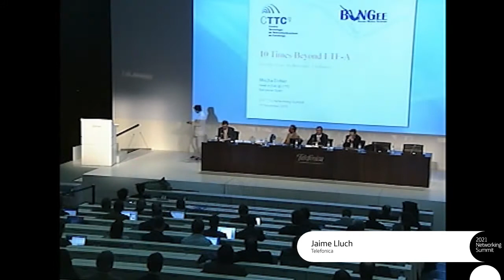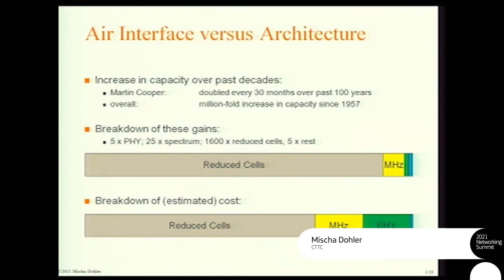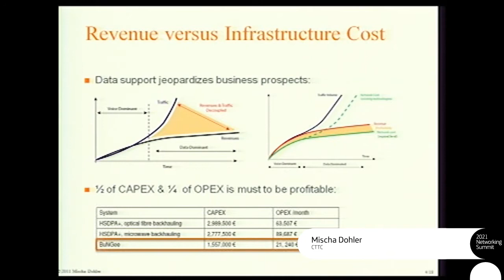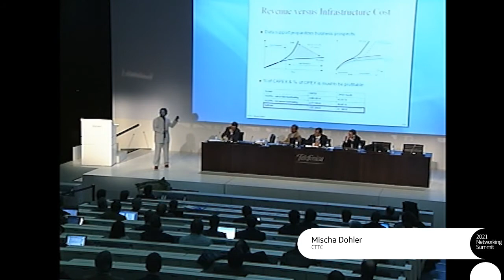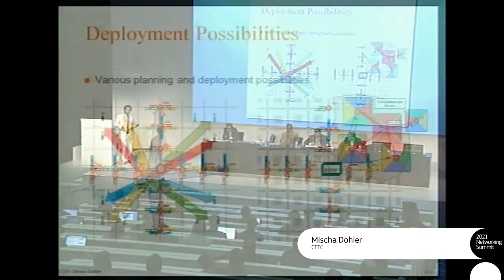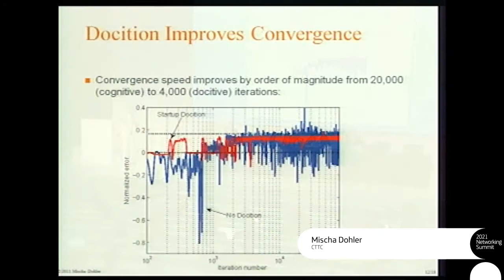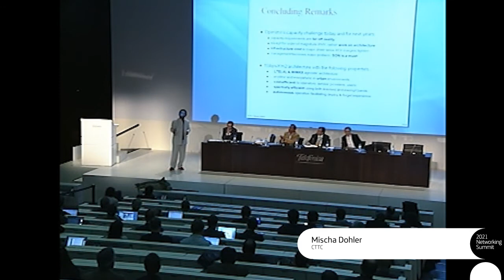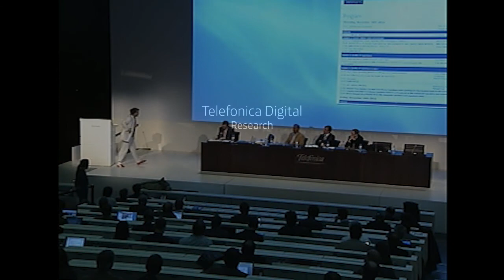NS2021: 10 Times Beyond LTE-A-Business Case, Technologies, Challenges: Mischa Dohler